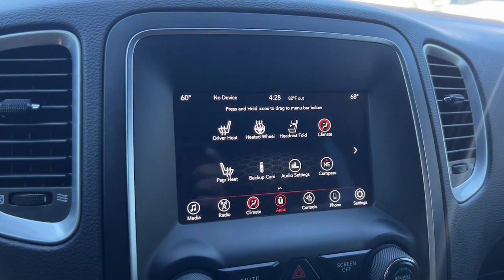2019 Dodge Durango SXT AWD For Sale Billings, Bozeman, Missoula, Great Falls, Montana (near me)